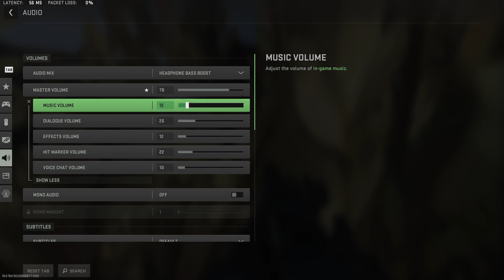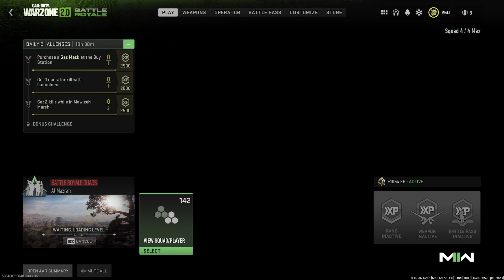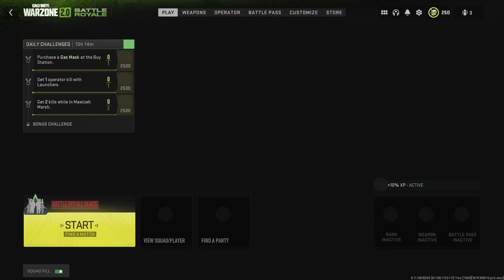Actualy Doing Good on Warzone 2?!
Main Channel - OspreyyTV
Second Channel - CS-TV2564

Im bad at Descriptions but leave a like -- -- Watch live